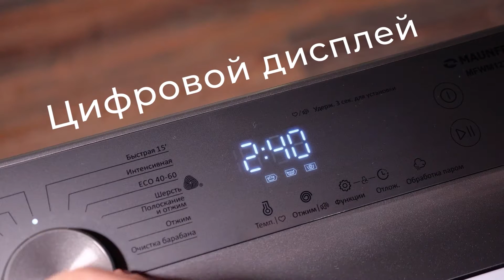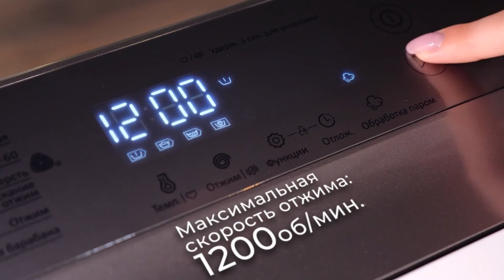Видеообзор стиральной машины с вертикальной загрузкой MFWM127ISWH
Стиральная машина с вертикальной загрузкой инвертором и паром
MAUNFELD MFWM127ISWH
Стиральная машина MAUNFELD с вертикальной загрузкой, инвертором и функцией пара - это идеальное решение для тех, кто ищет надежную и удобную в использовании стиральную машину. Она имеет глубину всего 61 см, что позволяет установить ее даже в небольших ванных комнатах. Максимальная загрузка белья составляет 7 кг, а максимальная скорость отжима - 1200 оборотов в минуту.

Основные преимущества этой стиральной машины:
- Инверторный двигатель обеспечивает более тихую работу и экономит электроэнергию.
- Функция пара помогает удалить загрязнения и освежить одежду.
- 14 программ стирки позволяют выбрать оптимальный режим для любого типа ткани.
- Электронный тип управления позволяет легко настроить параметры стирки.
- Цифровой дисплей отображает информацию о процессе стирки и позволяет контролировать ее ход.
- Автоматическое позиционирование барабана обеспечивает удобство загрузки и выгрузки белья.
- Отложенный старт позволяет начать стирку в удобное для вас время.
- Дополнительные функции, такие как выбор скорости отжима и температуры, контроль за уровнем пены и сигнал окончания стирки, делают процесс стирки еще более комфортным.

Компактный размер при высокой эффективности.
Класс  энергопотребления А+++
Потребляет значительно меньше электроэнергии, при этом эффективность стирки остается на высоком уровне.
Электронное управление
Электронное управление позволяет с легкостью выбрать нужный режим стирки и установить индивидуальные настройки.
Автопарковка барабана
Система парковки барабана. По завершению стирки барабан останавливается створками вверх. Его не нужно крутить руками, чтобы извлечь белье.
Мой режим
Задайте параметры только один раз по своим предпочтениям, и машина запомнит исходные данные. Запускайте машину только одним нажатием.
Отсрочка старта
Стиральная машина оснащена функцией отсрочки старта, чтобы можно было выставить любое удобное время стирки в пределах 24 часов.
Экспресс-стирка
Режим быстрой стирки подойдет для небольшого количества слегка загрязнённой одежды, которую нужно быстро постирать.
Программа стирки шерстяных изделий на этой машине получила одобрение компании Woolmark при условии, что эти изделия стираются в соответствии с инструкциями по уходу на этикетках и инструкцией производителя стиральной машины.
Стиральная машина представлена в белом цвете и позволит без проблем вписать ее в любой интерьер.
Купить в официальном интернет-магазине MAUNFELD MFWM127ISWH